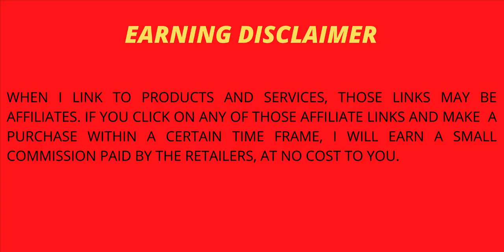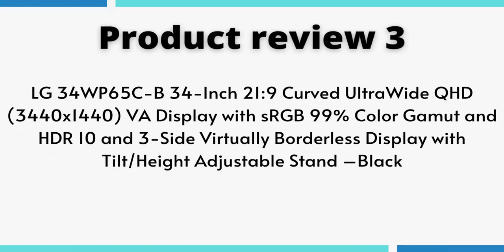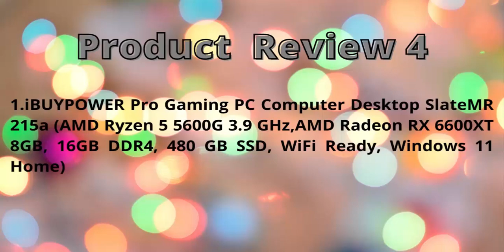| 5 Amazing Gadgets |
| 5 Amazing Gadgets | For your daily work
About the Products:
1. Amazon eero Pro mesh WiFi system (1 Pro + 2 Beacons) - brown box packaging
2. TP-Link Deco WiFi 6 Mesh System(Deco X20) - Covers up to 5800 Sq.Ft. , Replaces Wireless Routers and Extenders(3-Pack, 6 Ethernet Ports in total, supports Wired Ethernet Backhaul)

3. LG 34WP65C-B 34-Inch 21:9 Curved UltraWide QHD (3440x1440) VA Display with sRGB 99% Color Gamut and HDR 10 and 3-Side Virtually Borderless Display with Tilt/Height Adjustable Stand –Black
4. iBUYPOWER Pro Gaming PC Computer Desktop SlateMR 215a (AMD Ryzen 5 5600G 3.9 GHz,AMD Radeon RX 6600XT 8GB, 16GB DDR4, 480 GB SSD, WiFi Ready, Windows 11 Home)

5. Tile Mate Essentials (2022) 4-Pack (2 Mate, 1 Slim, 1 Stickers)- Bluetooth Tracker & Item Locators for Keys, Wallets, Remotes & More; Easily Find All Your Things.

gadgets
amazon gadgets
amazing gadgets
cool gadgets
latest gadgets
top 5 gadgets
unique gadgets
cool gadgets on amazon
amazon
amazing tech gadgets